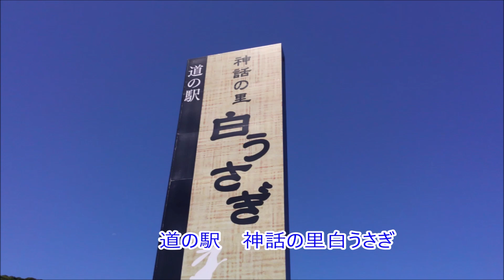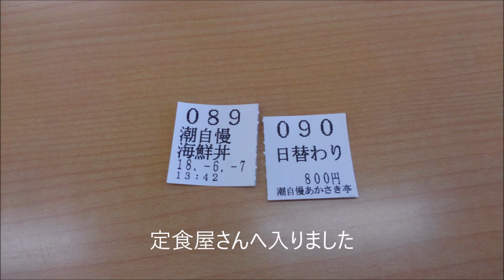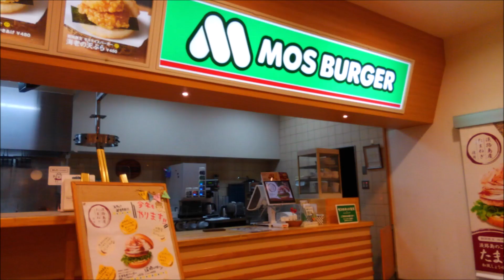ステップワゴンの旅 その14 四泊五日の旅5 縁結び出雲大社・温泉津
出雲大社は縁結びの神　昨年のお守りのご縁があって二組結婚が決まりました。ご利益パワーが凄い！(*^_^*)
「ステップワゴン車中泊への道」改め
「ステップワゴン車中泊の旅」その4　思い切って西日本？をぐるっと一周することに！全走行距離1,867.0ｋｍ